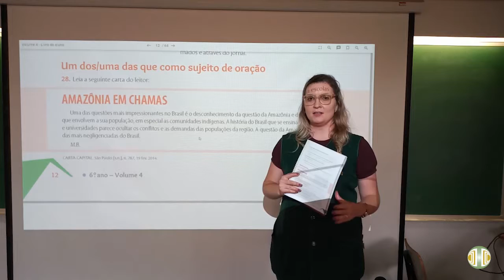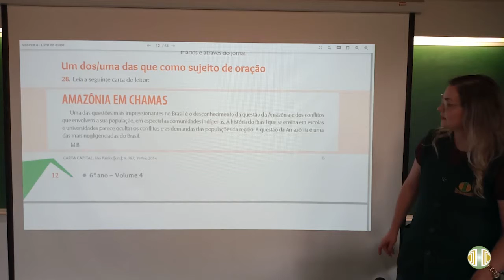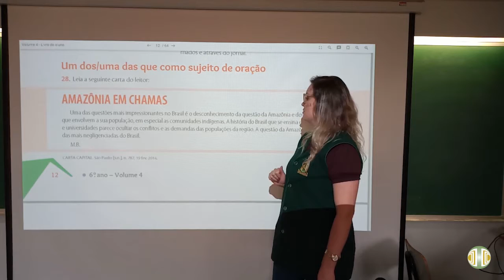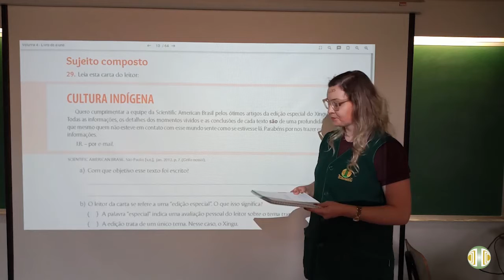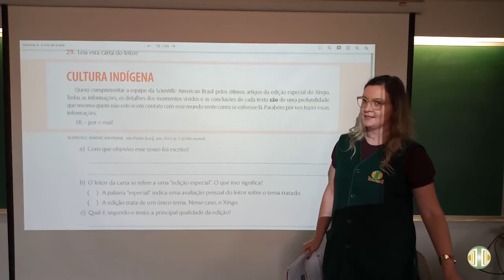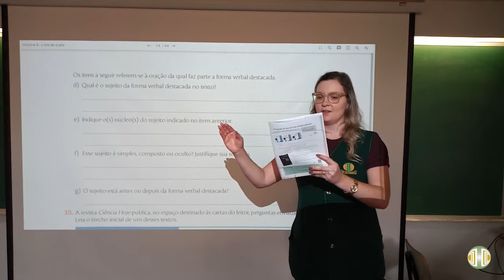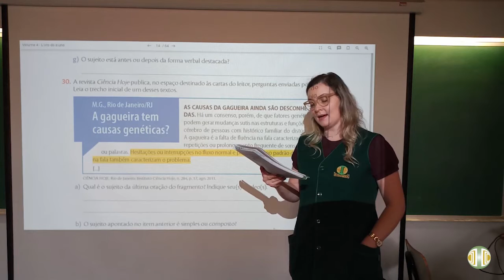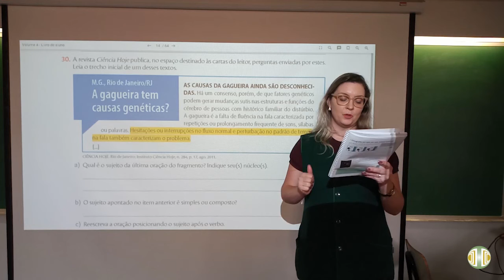6° ANO Língua Portuguesa Volume 4 Unidade 10 Aula 7